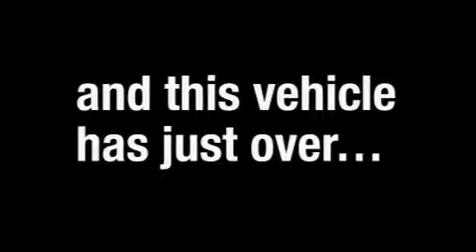Used 2008 Jeep Wrangler West Bend WI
Year: 2008
 Make: Jeep
 Model: Wrangler
 Engine: Gas V6 3.8L/231
 Trans.: Automatic
 Exterior: GREEN
 Miles: 33,511

 Russ Darrow Kia Chrysler Jeep Dodge of Milwaukee
 http://

 2700 W. Washington St

 2008 Jeep Wrangler West Bend WI